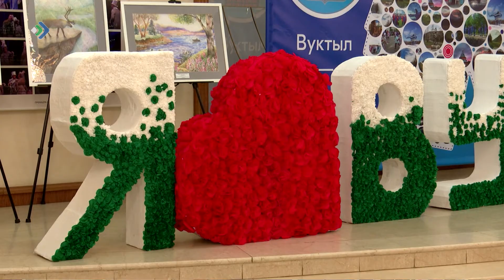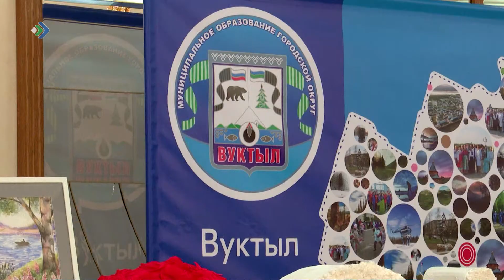Живопись, музыка, вышивка, ремёсла - целая палитра культурных событий за два дня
Гости из Вуктыла открыли многогранность народного творчества столичной публике. В Сыктывкаре провели дни культуры городского округа. Причём, впервые за много лет. В этом году событие посвятили столетию Коми. К нему участники готовились, чуть ли не с сентября.